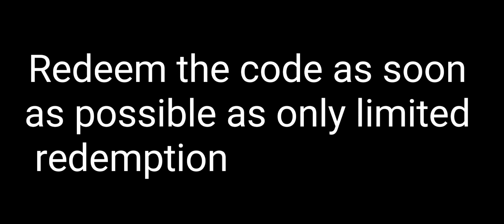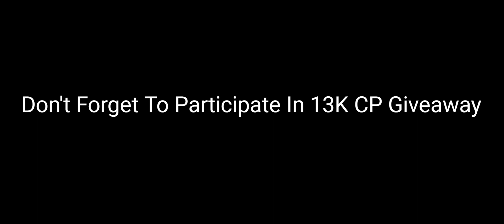NEW FREE Redeem Code Rewards in COD Mobile! CODM Redeem code season 8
Keep supporting😊